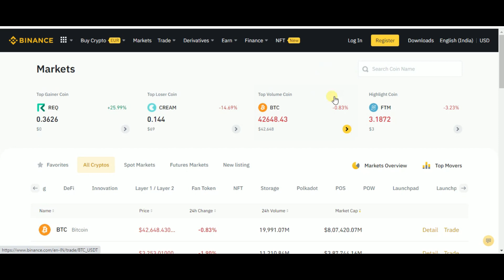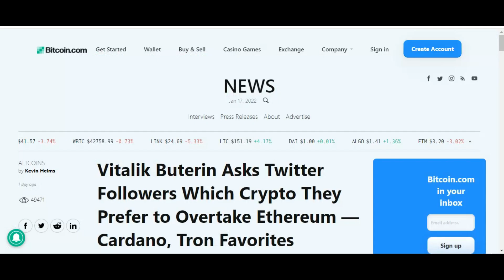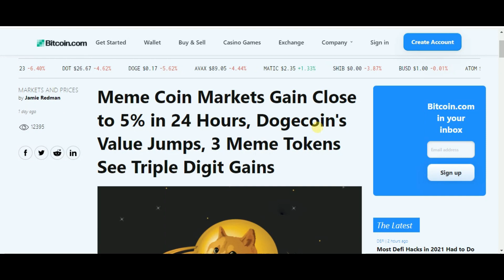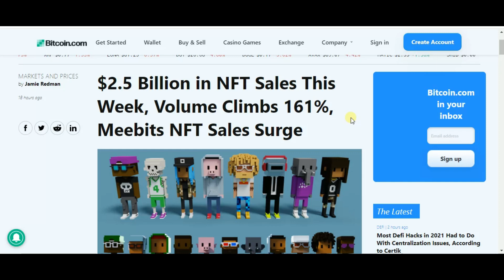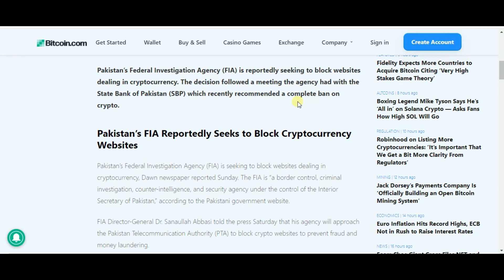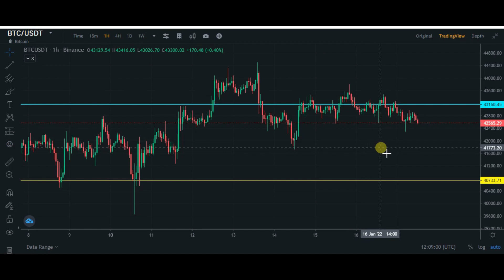Crypto Market Latest Update And News Today| Cryptocurrency Market Current Update Now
Hello bondhura aajke ami apnader sathe share korbo cryptocurrency market er latest update aar latest news. Crypto market next ki hote pare aar bitcoin er next move ki hote pare setai aajker dekhbo.

YOUR QUERY
1 Crypto market latest update
2 Crypto market latest update and news today
3 cryptocurrency market current update now
4 Bitcoin Next Move